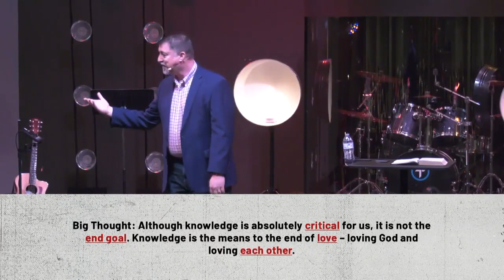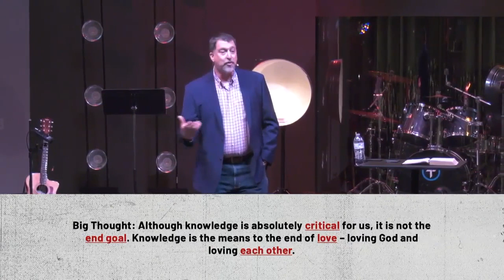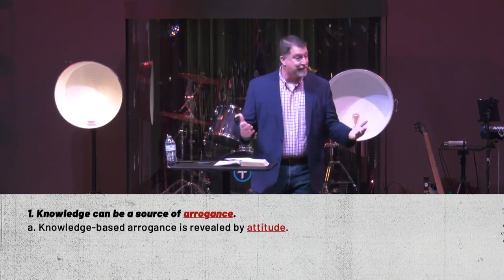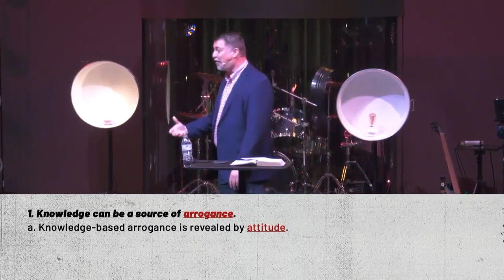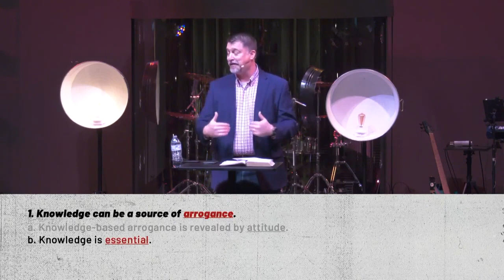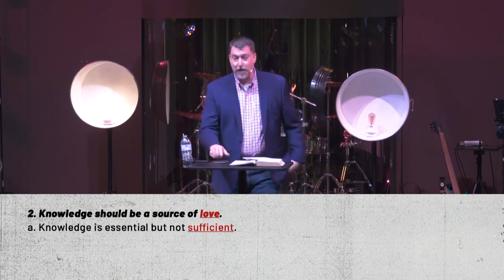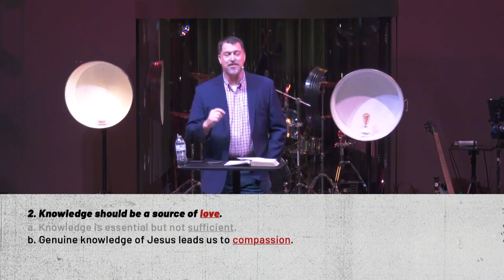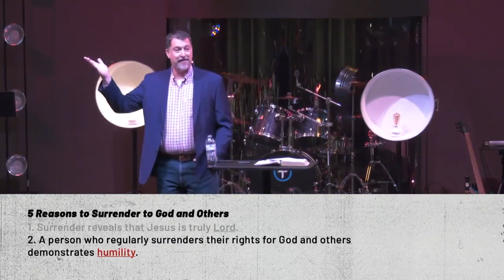Lay It Down Part 1: Rights or Love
Many of the believers in Corinth would help themselves to eating food sacrificed to idols. Although, this is not forbidden by the Lord, some saw this as an offensive act defiant of Christ. How does one navigate this issue? What are some similar issues today? We see that the specifics have changed, but the principles haven’t.